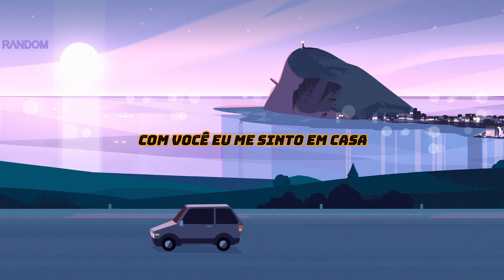Two:22 - Gotta know (Legendado)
SIGA  //  FOLLOW

Two:22